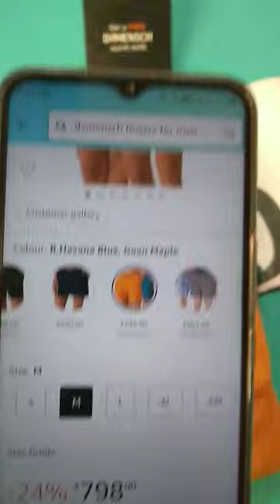DAMENSCH Men's BREEEZE ULTRA -LIGHT ALL ROUND SOLID BOXER SHORTS unboxing boxer# shorts#underwear